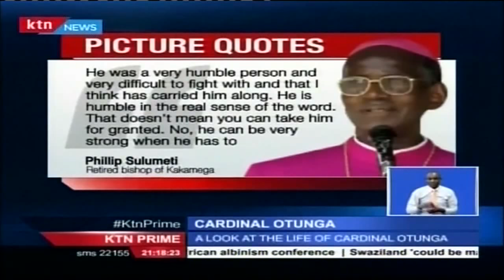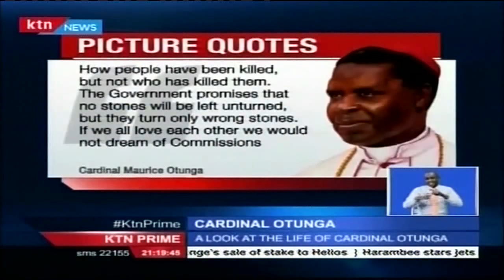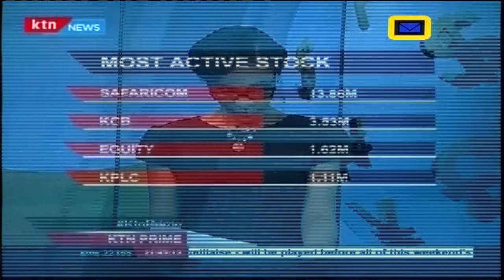KTN Prime Full Bulletin 19th November 2015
Linda Ogutu on KTN Prime Full Bulletin 19th November 2015